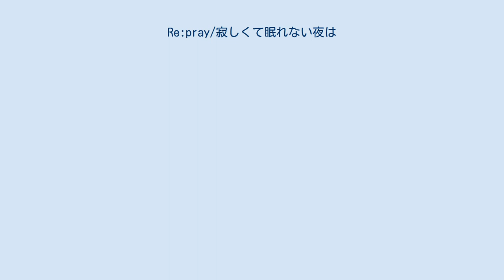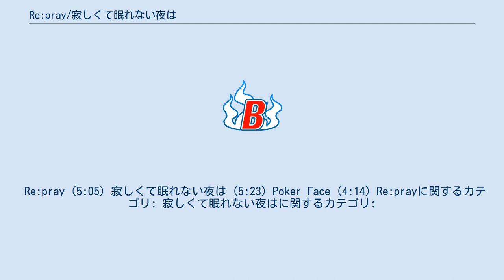Re:pray/寂しくて眠れない夜は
「Re:pray／寂しくて眠れない夜は」（リプレイ／さみしくてねむれないよるは）は、Aimerの2枚目のシングル。
2011年12月14日にDefSTAR RECORDSから発売された。
 前作同様に3曲入りコンセプトシングル。
 表題曲「Re:pray」はテレビアニメ『BLEACH』のエンディングテーマになっており、受け入れなければならない“別れ”をテーマに描かれた曲である。
なおこの曲は、2010年に開催されたレコチョクの新人発掘オーディション「レコチョクオーディション」の最終審査にて、ファイナリストが歌唱した審査対象曲「pray」を原曲としている。
 レディー・ガガ「Poker Face」のカバーは、アルバム『Your favorite things』から収録。
 アートワークが、ヨーロッパ最大規模の写真コンペ「PX3」の音楽部門で銀賞を受賞。
 初回仕様限定盤は星屑トレイ仕様・BLEACH&Aimer 2012ポスターカレンダーが封入されている。
 Re:pray (5:05) 寂しくて眠れない夜は (5:23) Poker Face (4:14) Re:prayに関するカテゴリ: 寂しくて眠れない夜はに関するカテゴリ: